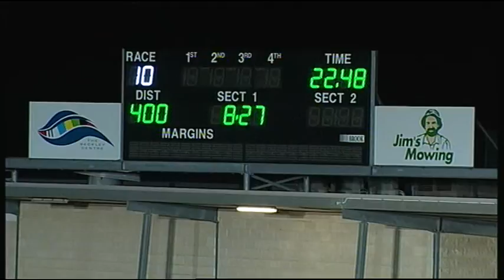GEL FRI 31 JUL 15 R10